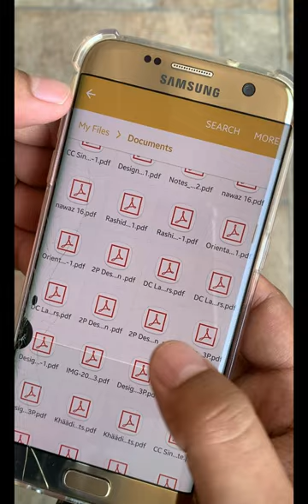Double Your Mobile Storage Space With Sandisk Dual Drive | Tech Ki Baatein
In this short video, we will take a look at Sandisk Dual Drive m3.0 uses and features